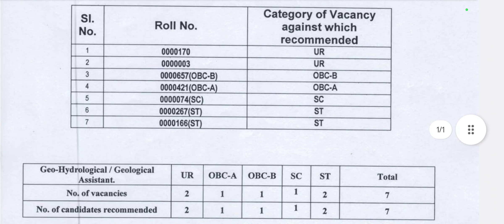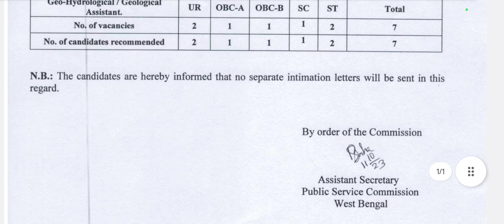wbpsc updates news/ wbpsc new update/wbpsc notice/West Bengal Public Service Commission latest news